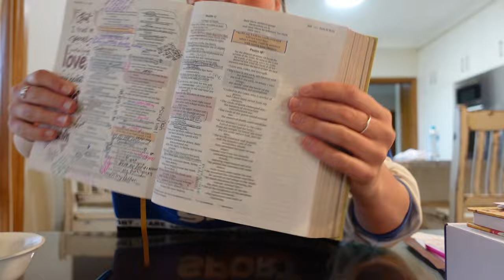A Day In The Life Of Liv Harper: The Unfiltered Version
HIIIIIIIIIIIIIII GUYS!

alot did in fact happen in this vlog lol but hey at least its going to be exciting for you!! thank you for being here hope you like my channel :)